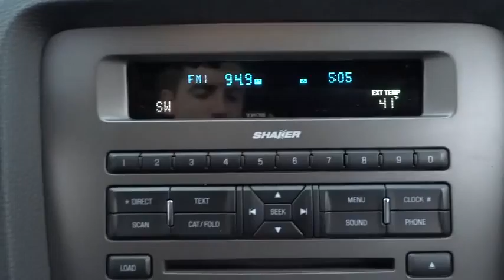2014 Ford Mustang Morrow, Atlanta, Stockbridge, McDonough, Newman, GA E6586B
2014 Ford Mustang

6790 Mt. Zion Blvd